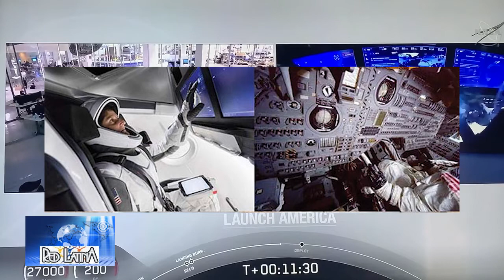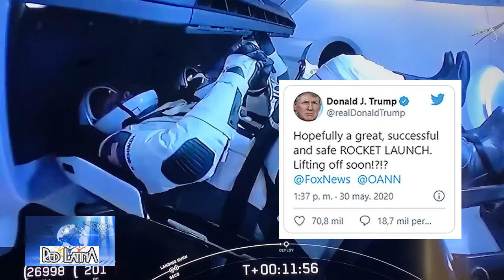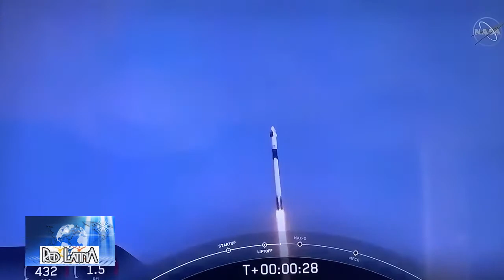El Inicio del Turismo Espacial 2020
Por Cecilia Velazquez
La cápsula Crew Dragon viaja hacia la Estación Espacial Internacional tras un histórico lanzamiento a través de la Misión de SpaceX y la NASA
Cabo Cañaveral, Florida 5-30-20.-El sábado 30 de mayo del 2020, Tras minutos de gran emoción y cierta preocupación por las condiciones del tiempo, el lanzamiento de la misión Demo-2 se realizó con éxito y la cápsula Crew Dragon viaja hacia la Estación Espacial Internacional (EEI).
La misión conjunta de la NASA y la empresa de Elon Musk SpaceX ha sido calificada de histórica por tratarse de la primera vez que una nave privada lleva astronautas.
La histórica misión de SpaceX y la NASA que abre la era de los viajes comerciales al espacio.
Los astronautas Bob Behnken y Doug Hurley viajan en la cápsula Crew Dragon, construida por SpaceX, que actúa como servicio de taxi contratado por la NASA para que lleve a sus astronautas hasta la Estación Espacial Internacional.
Robert Louis Behnken nacio el 28 de julio de 1970, en Creve Coeur, Missouri, conocido como Bob Behnken, es oficial de la Fuerza Aérea de los Estados Unidos, astronauta de la NASA y exjefe de la Oficina de Astronautas.
Tiene un doctorado en ingeniería mecánica y el rango de Coronel en la Fuerza Aérea de los Estados Unidos. Behnken asistió a Pattonville High School en Maryland Heights, Missouri (en el condado de St. Louis), y luego obtuvo su licenciatura en Ciencias en Ingeniería Mecánica y Física de la Universidad de Washington en St. Louis en 1992.
Douglas Gerald Hurley, conocido como Doug Hurley, es ingeniero estadounidense y astronauta de la NASA. Hurley nació el 21 de octubre de 1966 en Endicott, Nueva York. Se graduó de la Academia Owego Free en Nueva York, obtuvo su licenciatura en 1988 como ingeniero civil.
3 gráficos que explican la misión con la que SpaceX y la NASA inician una nueva era de los vuelos espaciales

Un lanzamiento sin sobresaltos
"Son las 15:22 ¡y hemos despegado!".
La cápsula Crew Dragon, sobre el cohete Falcon 9, despegó desde el mismo lugar utilizado para la misión a la Luna en 1969.
La nave tardo nueve minutos en alcanzar su órbita inicial y parte del cohete regreso a la Tierra para ser utilizado de nuevo.
Se espera que Hurley y Behnken lleguen a la EEI alrededor de las 10:30am del domingo, hora local (14:30 GMT-Meridiano de Greenwich).
Se trata del primer lanzamiento desde suelo estadounidense desde 2011, cuando se puso fin al programa del transbordador espacial.
El presidente de Estados Unidos, Donald Trump, fue testigo del lanzamiento en directo desde el Centro Espacial Kennedy de Cabo Cañaveral, Florida.
Tras el despegue inicial, la primera etapa de la nave se separó con éxito y ha descendido la embarcación llamada Of Course I Still Love You ("por supuesto todavía te amo").
Es el primer retorno de un cohete Falcon 9 que llevara astronautas al espacio.
La cápsula Crew Dragon se ha separado del cohete y se dirige ya hacia la EEI. Behnken y Hurley están en órbita, sintiendo la gravedad cero. La pareja de astronautas viajó 19 horas, en el que les esperan varias tareas. Donde la nave tiene que emparejar la velocidad de la estación espacial, para poder acoplarse a ella. Las habilidades de los astronautas están expuestas en esos momentos pues es una acción física e intelectual ya que están luchando contra la gravedad. Se desprendieron los cohetes propulsores, sin ningún contratiempo y la expedición parece ser todo un éxito.

Recuerden que este es un viaje de prueba, y los astronautas tienen que probar el sistema y los controles del Crew Dragon a lo largo de su travesía.
La tripulación del SpaceX podría ser la punta de lanza de la nueva etapa de la conquista espacial del ser humano. José Fernández, el diseñador mexicano de los trajes del SpaceX de Hollywood al espacio. El encargado del vestuario de Tron, Iron Man, Capitán América, Wonder Woman y Batman vs Superman es quien diseño de los trajes de los astronautas. "Sobre todas las cosas, fueron diseñados para mantener seguros a los astronautas. Pero fue importante también que fueran cómodos e inspiradores", dijo Benji Reed, director de la misión SpaceX.
La empresa que lidera la conquista del sector privado del espacio, anuncio en febrero de este año, un acuerdo con una compañía turística de EEUU para ofertar plazas en sus cohetes.
El turismo espacial ha experimentado muchos falsos amaneceres. Han aparecido y desaparecido compañías que han prometido de todo, desde viajes a la Luna a colonizar Marte. Sin embargo, las cosas podrían estar cerca de cambiar. SpaceX, la empresa de transporte aeroespacial fundada por Elon Musk en 2002, anunció que hasta cuatro pasajeros podrán contratar su vehículo espacial Dragon para un viaje suborbital alrededor de la Tierra. Esta experiencia estará patrocinada por SpaceAdventure, una empresa de turismo de EEUU que ya ha llevado a ocho entusiastas adinerados a la Estación Espacial Internacional.